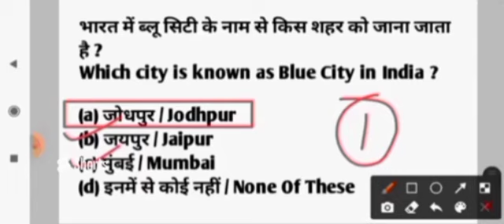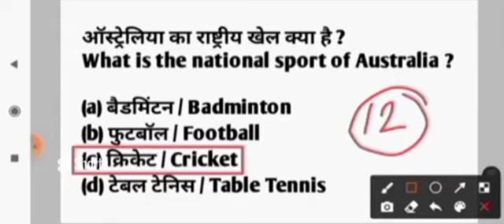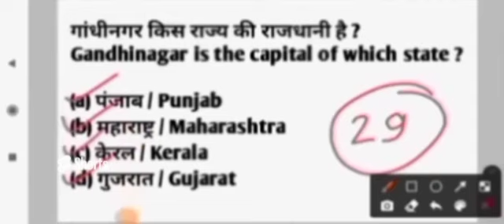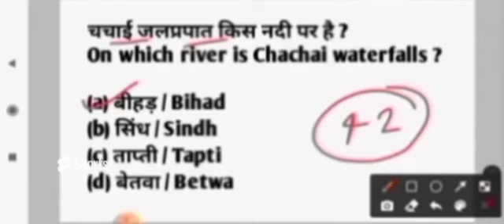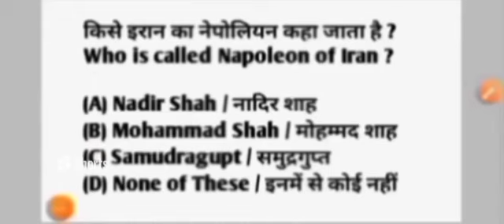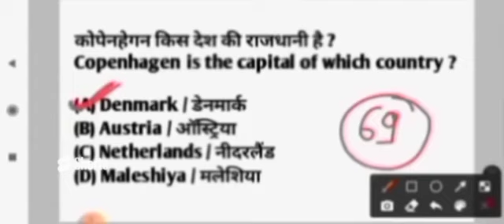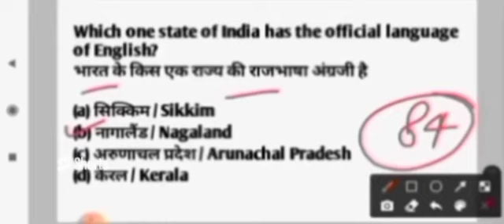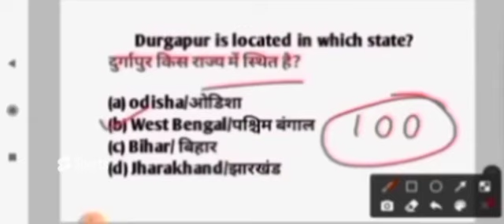b.ed entrance exam 2023 full preparation | gk for b.ed entrance | gs class